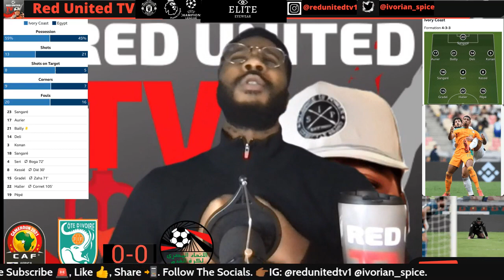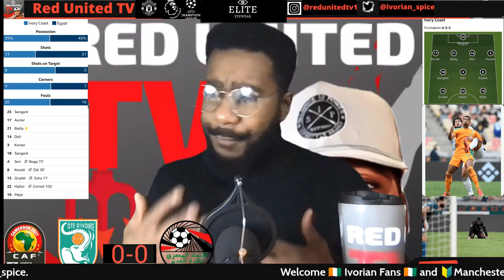Ivory Coast 0-0 Egypt | Egypt Knocks Out Ivory Coast | African Cup Of Nations 2021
Match reaction of the Ivory Coast against Egypt on 26.01.22 African Cup of Nation match, by your boy Ivorian Spice!